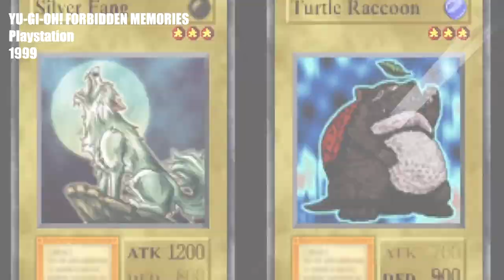5 DICAS para SE DIVERTIR com VIDEO-GAMES depois de ADULTO